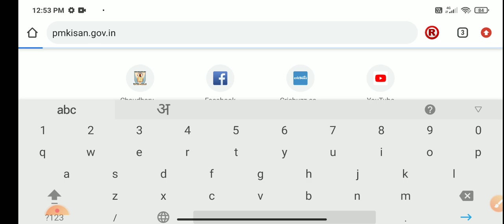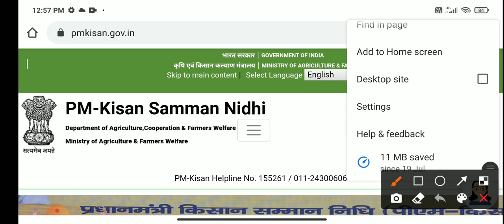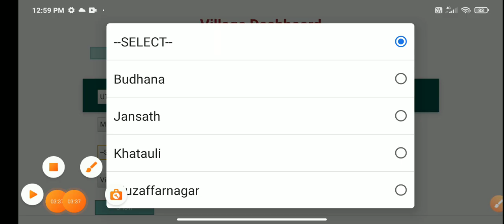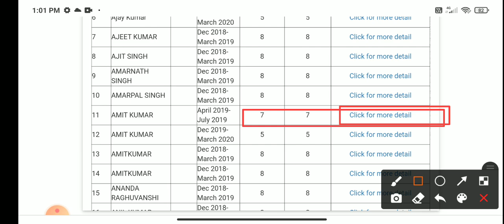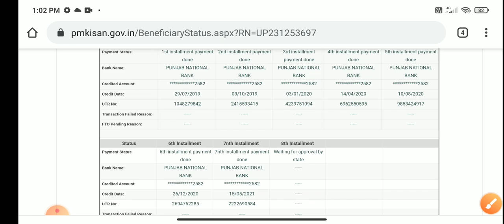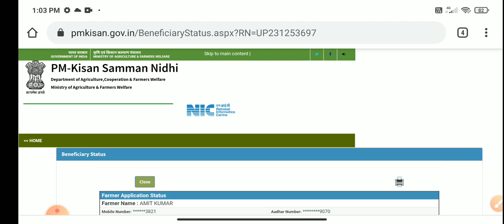किसानों की रुकी क़िस्त जारी | pm kisan samman nidhi yojana | ruki kist kab aayegi |kisan news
kisan samman nidhi yojana form apply online
pm kisan samman nidhi yojana list kaise dekhe
pm kisan samman nidhi yojana beneficiary list

pm kisan
kaise pata kare ki kitni kist jama hui hai
pradhanmantri kisan news
pm kisan 8th kist date
pm kisan nidhi 2nd kist
pm kisan 8th kist kab milega

पीएम किसान योजना की किस्त
पम किसान आठवीं किस्त 2021
रुकी हुई क़िस्त कब आएगी
किसानों की 8th क़िस्त कब आएगी
किसानों के खाते में ₹2000 की किस्त
किन किसानों को 8th किस्त र2000 की ओर
रुकी हुई क़िस्त पाना चाहते है तो यह काम जल्दी करें
पीएम किसान योजना आठवीं क़िस्त कब आयेगी
इन किसानों को मिलेगा 2000 ₹ का क़िस्त लिस्ट जारी
2021 की पहली किस्त कब आएगी
पीएम किसान सम्मान निधि योजना की एक और क़िस्त आ गयी
पांचवी क़िस्त किसान योजना
आठवीं किस्त कब आएगी